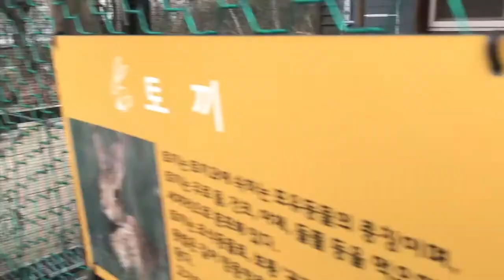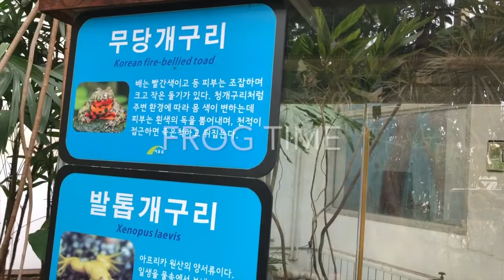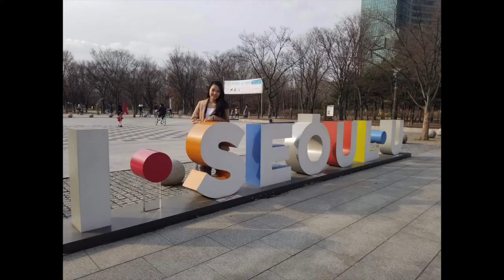Korea University VLOG 9, Seoul National Forest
Shoutout to our KUBA buddies for taking us to visit Seoul National Forest!